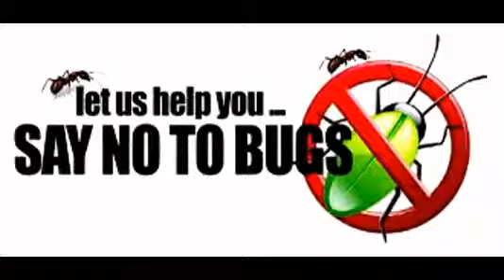Insect Control Port Orange FL 32128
Liberty Lawn & Pest was founded with one goal in mind - to provide full service for your home and your lawn including pest control for the interior and exterior of your home, Termite control, Mosquito reduction, lawn & shrub care and lawn Maintenance, at affordable rates to the residents in all of Volusia and Flagler County. Our company has grown over the years from a two person operation into a full staff of professionals able to meet all your needs.